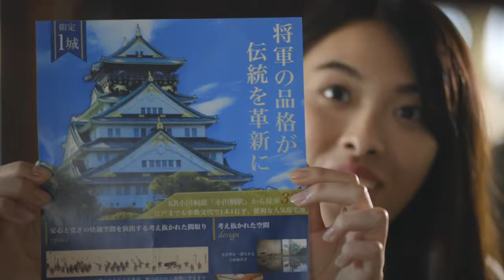CTBC bank PV